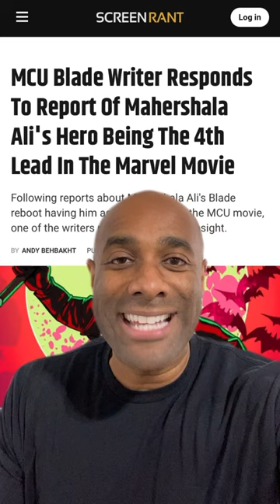Blade Movie Not About Blade?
⏰ Videos are uploaded daily from Monday - Thursday at 6:30 PM Eastern. I also go live a few times a week including Comics Today! on Wednesday’s at 7:00PM Eastern)

🎼 Credits:

Song: Rap Heroics
Album: North Star
Artist: Brandon Isaac & Free Mind